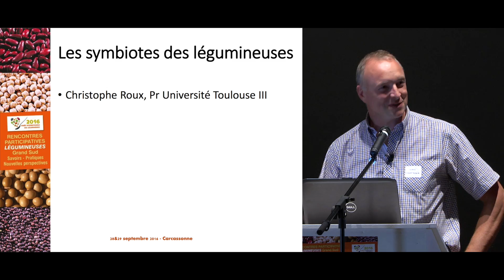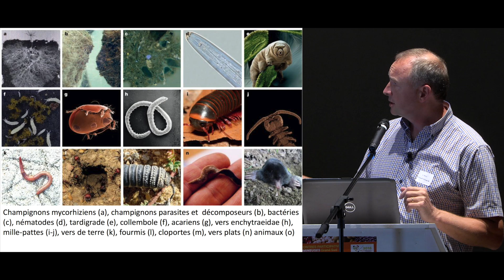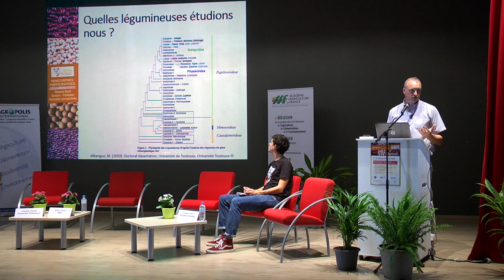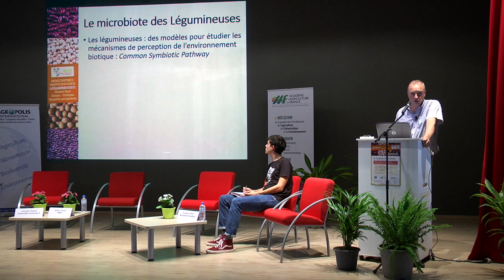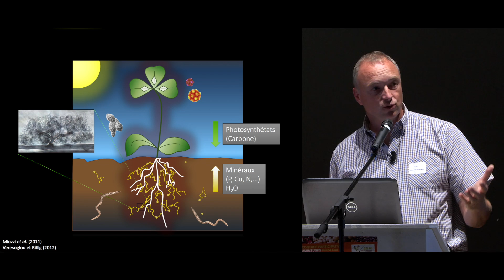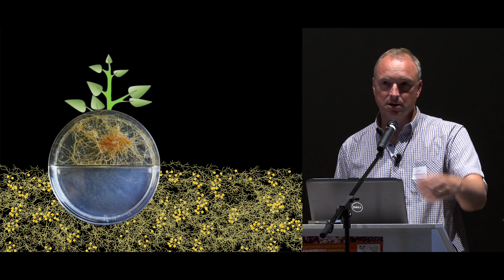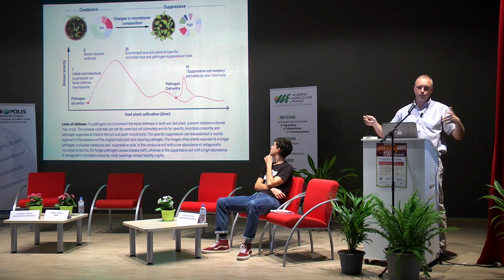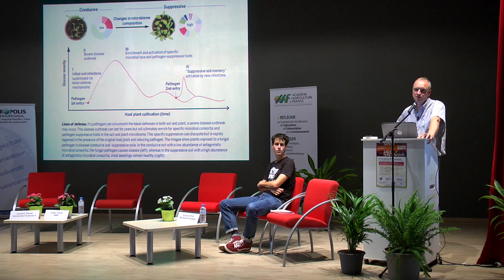Christophe Roux - Les symbiotes des légumineuses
Christophe Roux, professeur de l'Université Paul Sabatier, UMR LRSV